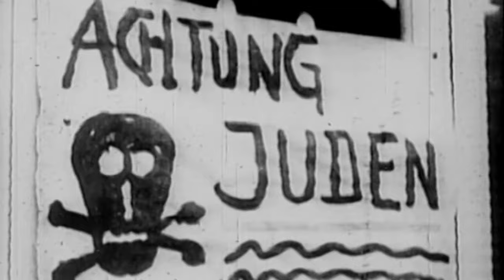Hitlerův královský oblíbenec (22.4.2024 ve 20:00 na CS HISTORY)